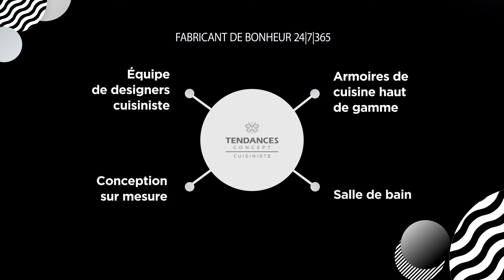Tendances Concept | Choix du Consommateur 2020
Choix du Consommateur 2020 dans la catégorie "Centre de cuisine et de salle de bain" pour la région du Grand Montréal